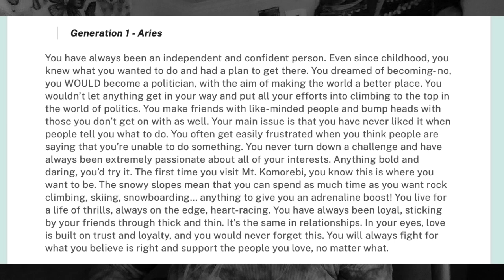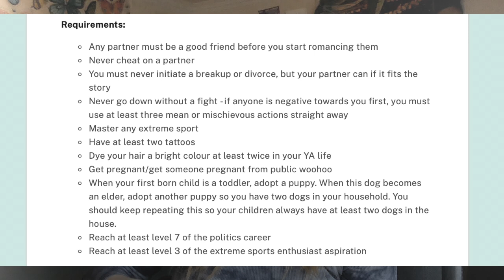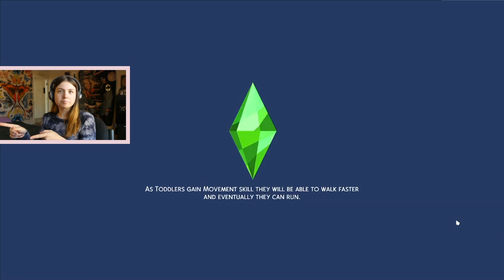*New Series!* Creating the zodiac signs as Sims! (Star Sign Legacy ep. 1)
Very excited to start this series with you guys!